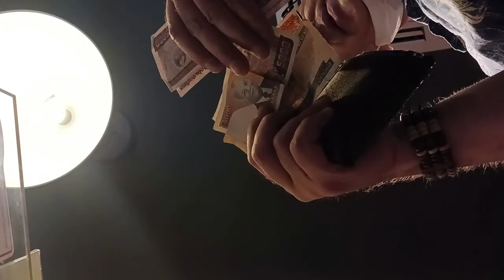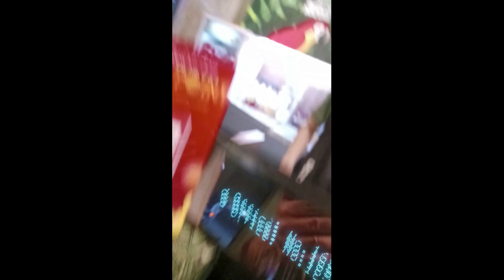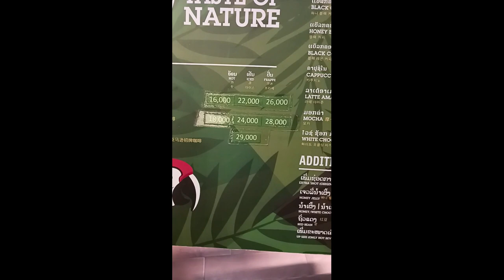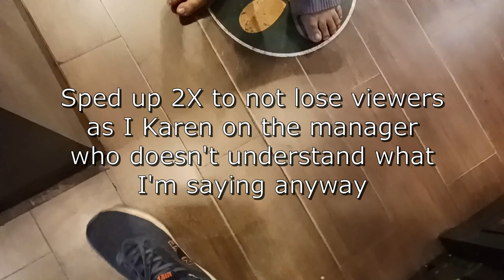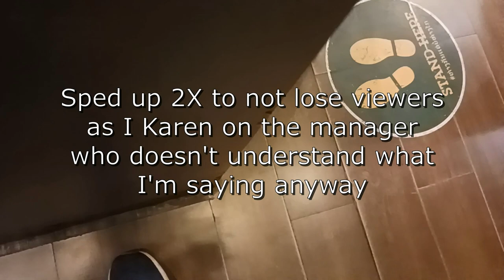The Great Amazon Cafe Investigation: Cups Half Full!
Amazon Cafe is a chain of coffee shops found all over Vientiane, Laos PDR. My very first purchase, a small Americano to go, was barely 1/3rd of the cup. I believed a mistake happened but when repeated purchases returned the same half-cups (and less) over and over again - I launched an ongoing undercover investigation over a 6 month period.. and the truth may shock you, kinda!